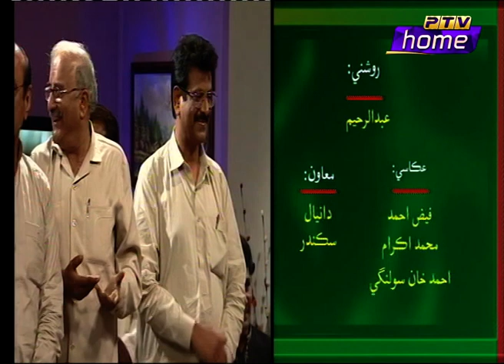Geet Shamsher jaa.. Part 2 ( A Tribute to Shamsher.al. Hydri ) PTV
Host. Naseer Mirza
Participants. Imdad Hussaini ,Sahar Imdad, Bedil Masroor, Syed Noor rizvi , Mukhtiar Malik, Taj Joyo and Special Participation of Music Mestro Ustad Raees khan and Farhan Raees Khan.
Singers. Bedil Masroor, Zulfqar Ali , Mazher Hussain. Samina kanwal, Hanif lashari, Ghafoor Soomro ans Shehnila Ali.
Music arranged by Shahid bhutto.
Produced & Directed by Amjad Hussain Shah